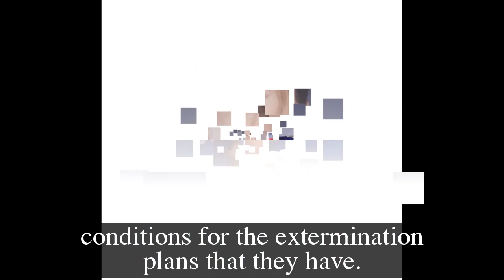General Hospital Spoilers for Monday, March 20 | GH Spoilers 3/20/2023